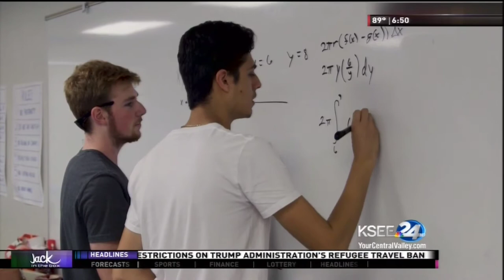Education Matters - Design Science High School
How Design Science High School in the Fresno Unified School District graduates 100 percent of their students and ensures that they are college ready.